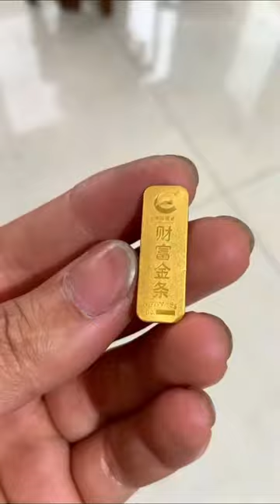Making a golden Ring From Pure 24k gold bar 😱😱😱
This Video is Educational Purpose.

In this video we show you step by step making gold ring in design,
bespokering ,
engagement ring finger for men ,
engagement rings gold ,
engagement ring gold ,
engagement ring and price ,
diamond ring making ,
hex nut ring ,
handmade silver ring with stone ,
handmade gold ring with stone ,
 bespoke diamonds - engagement rings dublin ,
bespoke rings , bespoke rings uk ,
bespoke rings australia ,
bespoke ring binders ,
bespoke rings london ,
bespoke ring singapore ,
bespoke ring maker ,
making an engagement ring ,
engagement ring ,
diamond ring ,
Master faheem
How gold ring is made,
Handmade gold ring,
Gold ring making,
Signet ring making,
24k gold ring,
How to make gold ring,
Men’s gold signet ring,
Gold signet ring,
Custom signet ring,
Gold engagement ring,
Gold wedding ring
gold ring,
gold melting,
sand casting,
scrap,gold,
silver,
silver melting,
scrap gold,
melting,
melt,
metal,
casting,
crafting,
ring,how to,
how,to,
craft,
diy,do it yourself,
jewellery,
jeweller,design,
designer,
maker,
precious,
precious metals,
lord of the rings,
diy,gold ring designs,
gas,
fire,
family friendly,
tutorial,the hobbit
Handmade gold ring,
Gold ring making,
Signet ring making,
24k gold ring,
Gold signet ring,
Custom signet ring,
Gold engagement ring,
Gold wedding ring
bespokering ,
engagement rings gold ,
engagement ring gold ,
diamond ring making ,
hex nut ring ,
bespoke rings ,
bespoke rings uk ,
bespoke rings australia ,
bespoke ring binders ,
bespoke rings london ,
bespoke ring singapore ,
bespoke ring maker ,
engagement ring ,
diamond ring ,
Master faheem
gold,
goldmines telefilms,
goldmines,
goldy brar gangster,
golden girls full episodes,
gold ag,
goldy brar,
gold digger,
golden hoops,
gold digger kanye west,
gold rush,
gold juice,
gold scarab elden ring,
gold shaw farm,
gold trailer,
gold ag shqiptar,
signet ring,
gold signet ring,
signet,signet ring making,
gold signet ring making,
mens signet ring,
signet ring mens,
ring making,
jewellery making,
jewelry making,
gold jewelry making,
gold jewellery making,
signet ring design,
jewelry tutorial,
jewellery tutorial,
how it's made,
4k video,